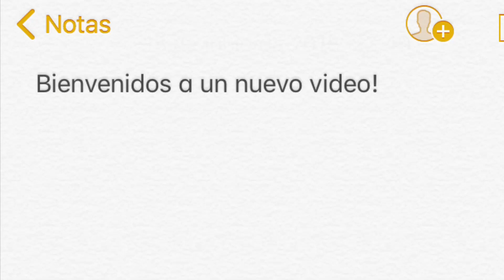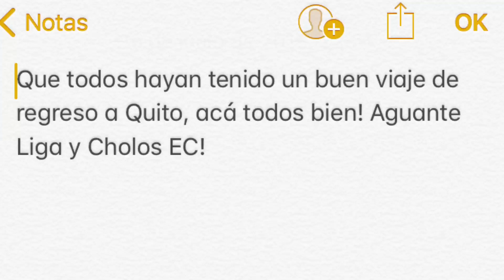Técnico 0 - 1 LIGA|Resumen desde Ambato| CholosEC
Gracias por su apoyo siempre! Cada vez más cerca del Objetivo no se olviden de seguirnos en instagram. @cholosec